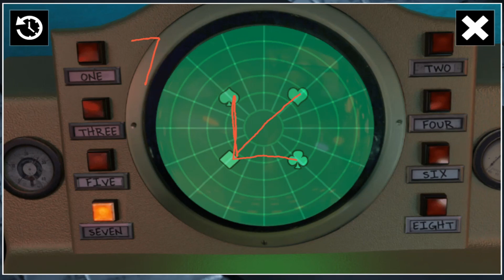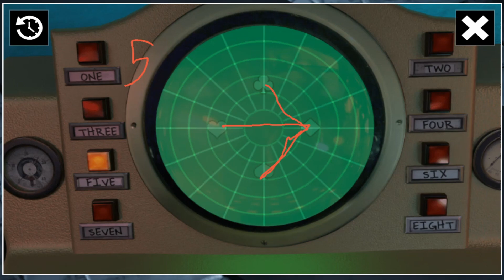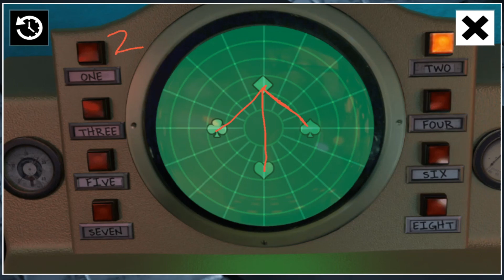Station 117 - حل لغز السونار